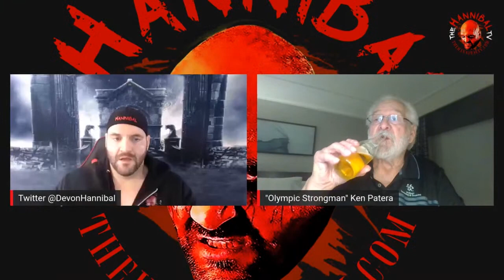Ken Patera Part 2 Career Shoot Interview 2020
Former Olympian Ken Patera does Episode 2 of his shoot interview series with Hannibal.  Some of the opinions expressed by Mr. Patera in this interview do not reflect those of Nicholson Productions Inc. This interview was posted by The Hannibal TV for entertainment purposes only.

Watch TheHannibalTVShow LIVE on the "BarnBurner TV Network" ZingoTV Channel 250 every Friday from 7-8 pm ET. The show can also be seen on the ZingoTV App which you can download